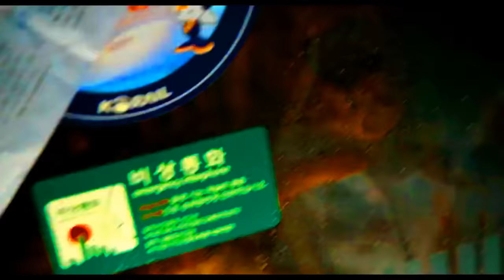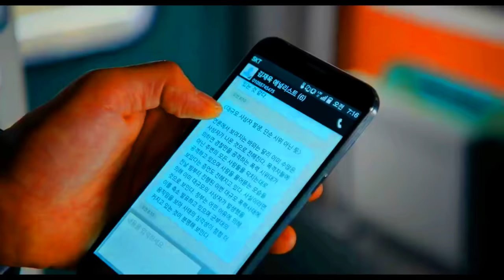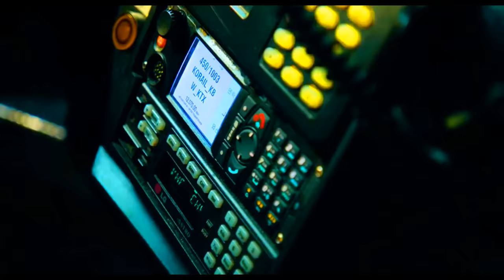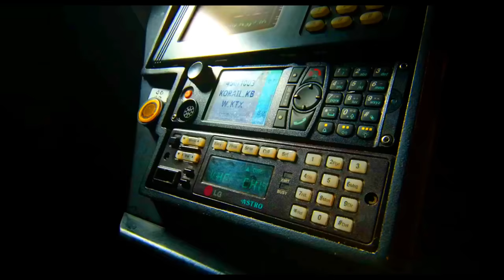People Stuck On Train During Zombie Apocalypse | Film Explained in Hindi | Summarized हिन्दी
Storyline : this is the story of some people who go inside a train during the zombie apocalypse and zombies come in their train too. They have started killing people and turning them into zombies. Now these people will save their lives.